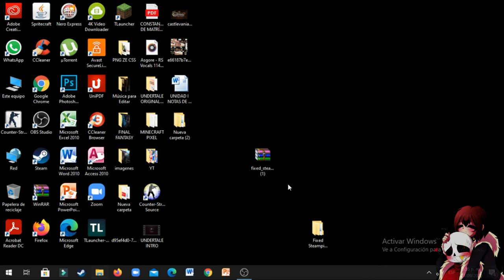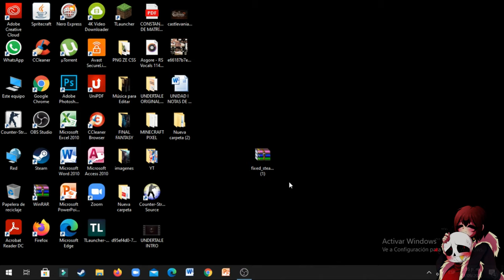【LOQUENDO】Como descargar e instalar el HUB BLUE STEAM 2020 | Counter Strike Source 🔥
Todos los derechos de la música utilizada en este video pertenecen a Toby Fox, Samantha Ballard, Osirois Music y Tazmi.

Ya que tanto querian como descargar e instalar el HUB BLUE en steam, les dejo este pequeño video con corta explicación para que lo instalen. Si hay alguna duda, pregunten en el chat.